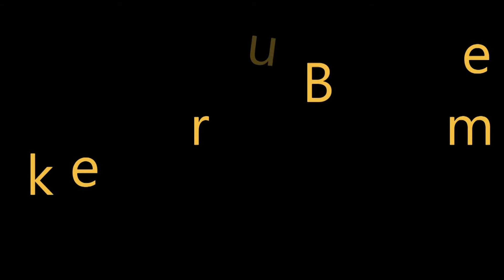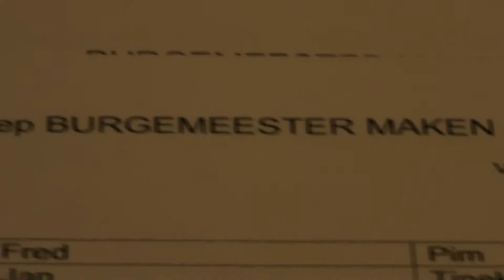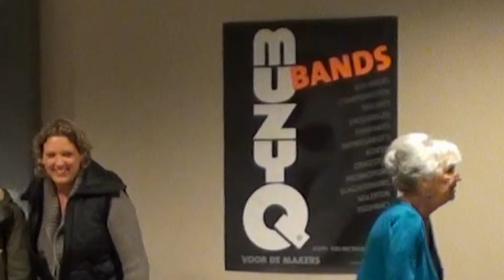Burgemeester maken- deel1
Deel 1 van de videoregistratie van "Burgemeester Maken". Een theaterstuk van Theatergroep 'O' te Amsterdam. Geschreven en geregisseerd door Jan de Groot, met muziek en liedteksten van Hans Leenknegt. Opgevoerd in maart 2012 in de Engelenbak en het Polanentheater te amsterdam.